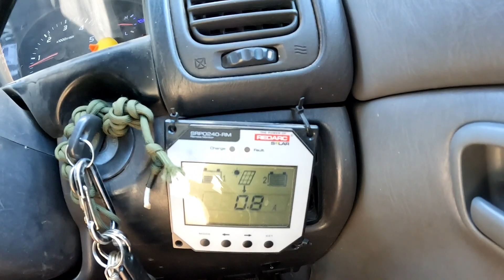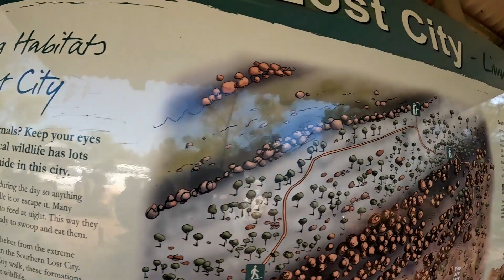Flexual Healing Long Service Ep14. Limmen NP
Join us on a 3 month adventure in the Australian Outback. Filmed May-Aug 2023.